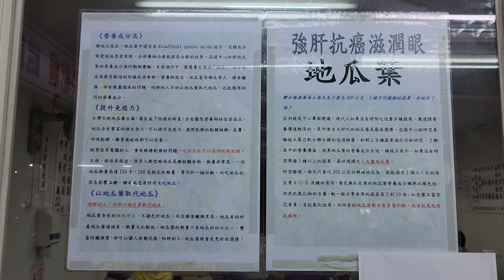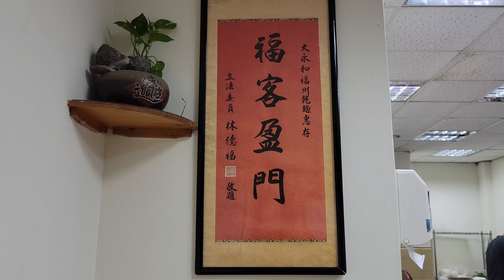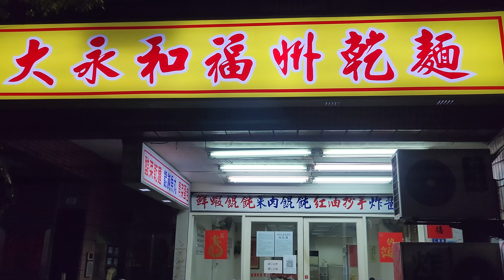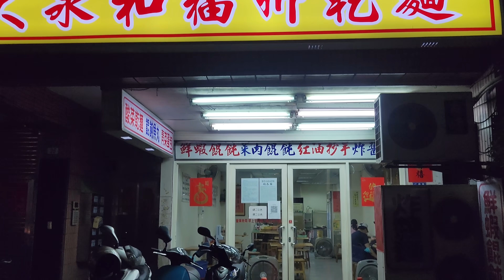*2021/10/10/永和區 大永和福州乾麵【Meck大叔】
店名：大永和福州乾麵
地址：新北市永和區仁愛路37號
關於：
經營超過十八年的麵店，堅持手工現包餛飩，自製可口小菜，就在台北捷運頂溪站附近，喜歡品嚐美食的你您，一定要來嚐嚐看。